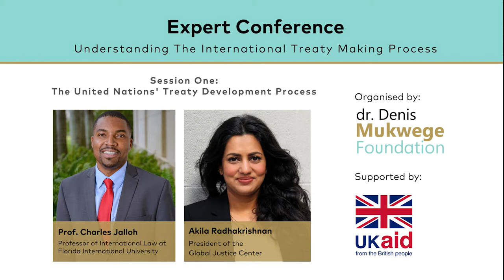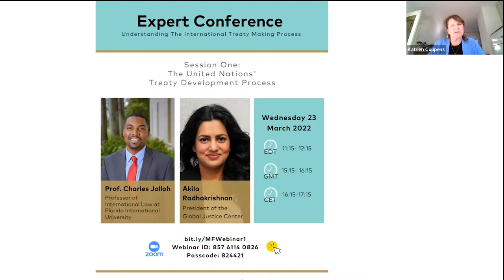Session 1/3: The United Nations Treaty Development Process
Following Dr Mukwege’s call for action at the 2021 G7 annual summit, the Mukwege Foundation launched the Red Line Initiative, a global campaign to explore the need for an international convention for the elimination of the use of sexual violence in conflict, including as a method of warfare. The Red Line Initiative is rooted in the belief that sexual violence in conflict and as a method of warfare represents a violation of our shared humanity that can no longer be accepted as an unfortunate and unpreventable part of armed conflict.

The importance of addressing this problem cannot be overstated. Sexual violence in conflict destroys the individual victims, family ties, the social fabric of communities and social norms, as well as inflicts harm over generations. In addition, sexual violence used as a method of warfare is also a method to carry out other international crimes and a recognised early warning sign of the risk that those crimes may occur.

Yet, despite its devastating impact, early warning and prevention efforts remain fragmented, States are not held responsible for violations, and survivors are too often left without assistance or reparation in the aftermath. The Red Line Initiative seeks to address these systemic deficiencies through the creation of an international instrument that draws a red line against the use of sexual violence in conflict, including as a method of warfare and establishes a clear framework for strong and timely action.

Bearing this in mind, we have organized, a series of expert meetings on the following 3 aspects :

1) An overview of the United Nations’ treaty development process; with particular focus paid to the role of the International Law Commission;
2) An overview of the existing treaty frameworks, including their enforcement mechanisms and
3) Lessons learned from recent and ongoing campaigns to establish new international treaties.

Learn further about the urgency of establishing an international treaty to prevent conflict-related sexual violence

This material has been funded by UK aid from the UK government; however the views expressed do not necessarily reflect the UK government’s official policies.